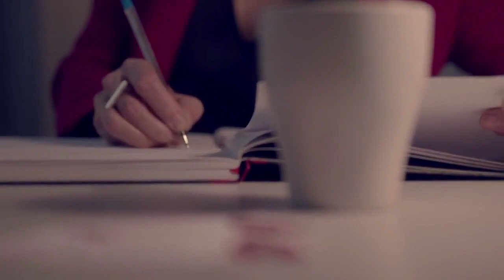Anarchist Commentaries Episode 5: Liz Kendall Is Not A Human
My response to Liz Kendall's open letter to the labour party, in which she attempts to persuade people to vote for her but without actually giving a single compelling reason why. Corbyn is clearly the best candidate out of a shit bunch, but fucking hell, Liz Kendall is sci-fi material.